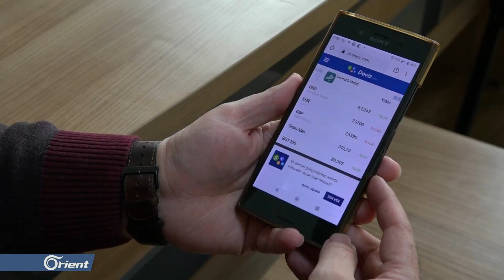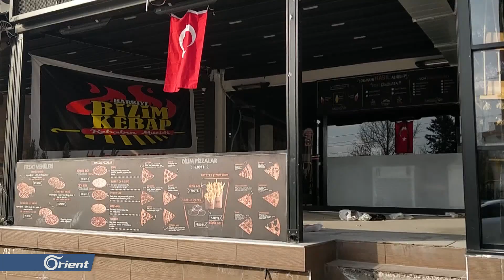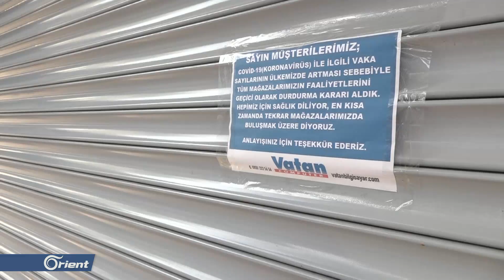تزايد أعداد المصابين بفيروس كورونا في تركيا بوتيرة مرتفعة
تزداد أعداد المصابين بفيروس كورونا في تركيا بوتيرة مرتفعة الأمر الذي انعكس سلباً على قطاعات اقتصادية كبيرة بدأت تظهر عليها معالم التراجع الكبير بعد أن كانت من الدعائم الهامة لاقتصاد البلاد.

تقرير: شاهر سماق